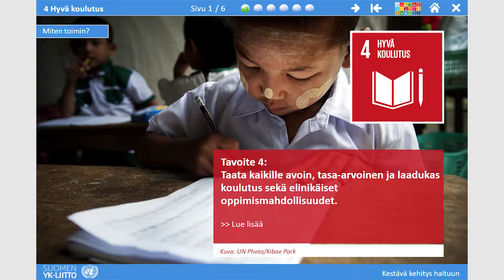Ota kestävä kehitys haltuun verkkokurssilla!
Syvennä tietämystäsi YK:n kestävän kehityksen tavoitteista ja inspiroidu toimimaan niiden edistämiseksi!

Kestävä kehitys haltuun! -verkkokurssi sisältää ajankohtaista tietoa, tilastoja ja taustaa kestävän kehityksen tavoitteista.

Verkkokurssilla pääset tutustumaan kestävän kehityksen teemoihin suomalaisten asiantuntijoiden johdolla. Kurssin syventävänä aineistona käytetään Suvi Aholan toimittamaa teosta Kirjava käsikirja kestävään kehitykseen, jonka sähköistä versiota voit kurssin osallistujana vapaasti lukea. Kirjan kirjoittajat (presidentti Tarja Halonen, emeritusprofessori Sixten Korkman, professori Peter Lund, tutkija ja yrittäjä Aleksi Neuvonen, WWF Suomen pääsihteeri Liisa Rohweder, tutkijatohtori Suvi Sojamo, Maailman ilmatieteen järjestön pääsihteeri Petteri Taalas, kaupunkitutkimuksen asiantuntija, tekniikan tohtori Kaarin Taipale sekä pitkäaikainen kansanedustaja ja entinen ulkoministeri Erkki Tuomioja) johdattelevat kestävään kehitykseen videoiduissa alustuksissa. Lisäksi kurssiaineistossa kuulet myös muiden YK- ja kansalaisjärjestöissä sekä tutkijoina toimivien asiantuntjoiden näkökulmia aiheeseen.

Kurssi kattaa kaikki 17 kestävän kehityksen tavoitetta ja niihin tutustutaan muun muassa vuorovaikutteisten tehtävien avulla. Kurssin suorittaneet saavat digitaalisen osaamismerkin.